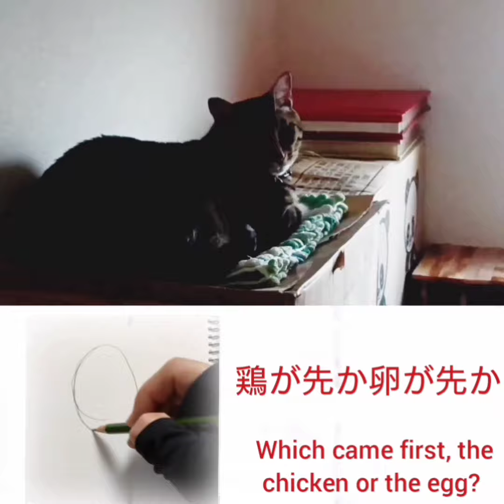【鶏と卵問題】猫の答え？【Chicken-and-egg】 What is the cat's answer?😹poconana cat猫595